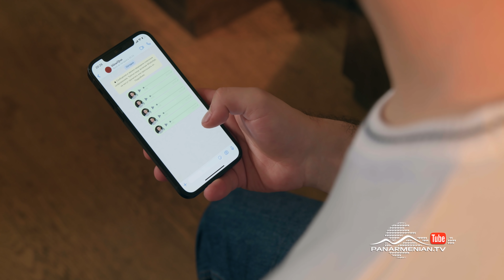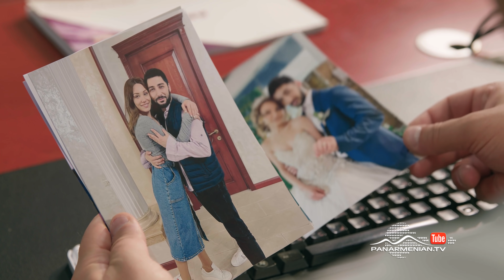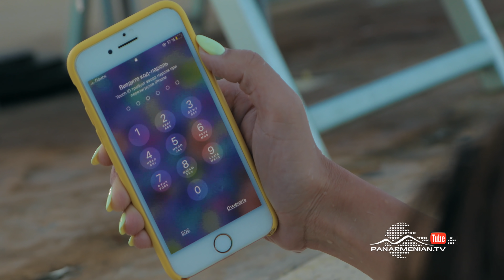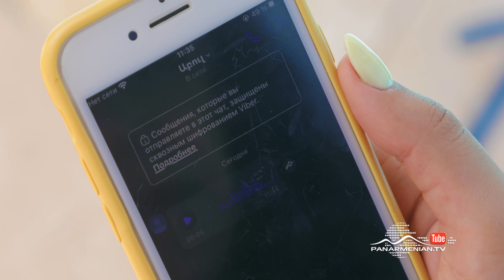Ծաղիկներ Ձյան Տակ 2, Սերիա 91 / Tsaghikner Dzyan Tak